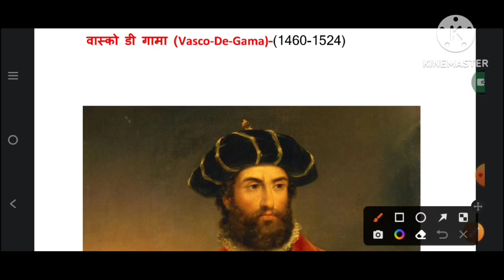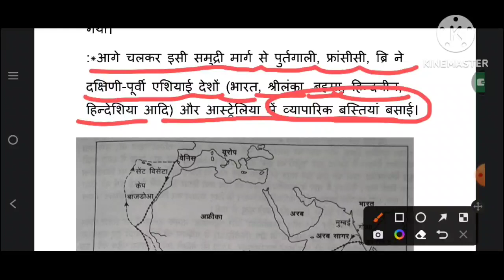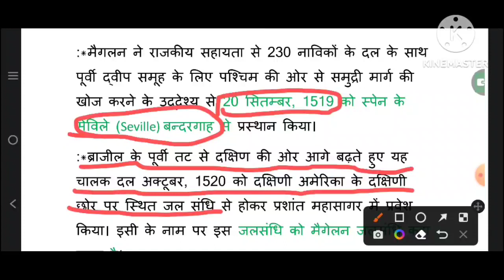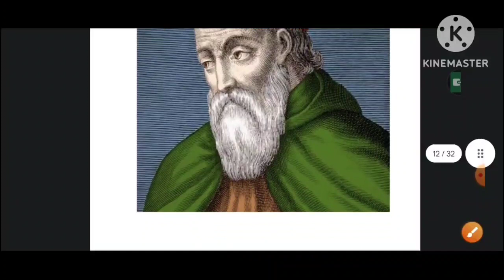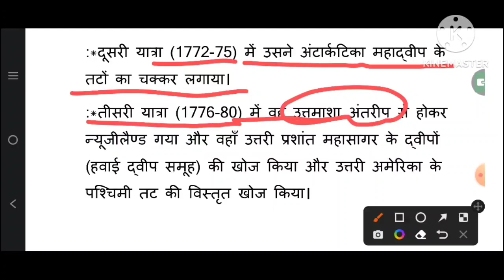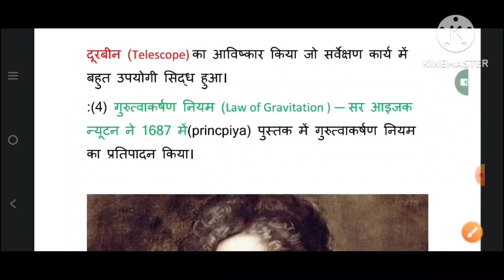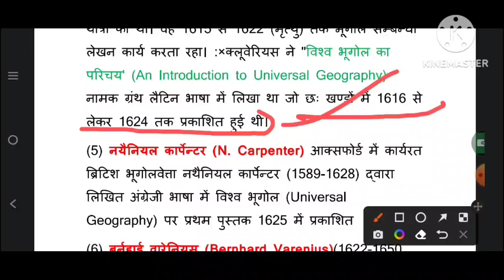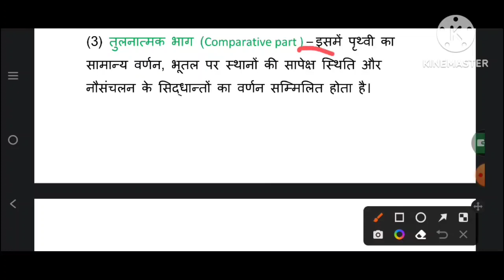Renaissance period:Main Discoverer(पुनर्जागरण काल:प्रमुख खोजयात्री,By-Prem (Assi.Prof.),P-3(L-26)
Renaissence period:Main Discoverer(पुनर्जागरण काल:प्रमुख खोजयात्री)